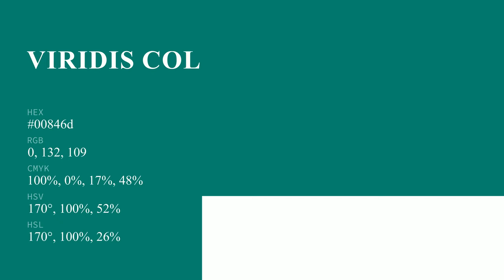Viridis color 00846d hex color - Green color - Warm color 00846d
What color is Viridis ? 00846d hex color - Green color - Warm color 00846d

Hex 00846d Color Code is also known as Viridis color.